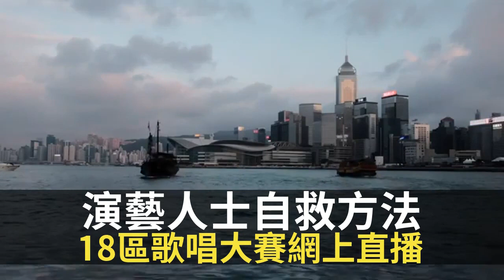演藝人士自救方法 18區歌唱大賽網上直播 全球華人流行音樂總會成立 （D100 順天知命 主持：李再唐 蔡浩樑）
疫情之下，演藝界人士生計受當其衝，紅磡體育館少有演唱會，例如搭建舞台及燈光設計難有生意，因此主持與音樂圈朋友組織全球華人流行音樂總會，有各國22個城市參與，協助尋找演出機會，又提供服務價格優惠。

事業低潮，想求簽問卜前程，主持求了支中吉簽，簽文：自南自北自東西 欲到天涯誰作梯 遇鼠逢牛三弄笛 好將名姓榜頭題。典故是劉文龍求官，漢朝書生劉文龍為求官職，與王昭君一起出塞和番，因此劉文龍與妻子分別18年，但劉回家後，家人已認不出他。如果問事業，就要多多努力，等待伯樂出現並提拔自己。

相關影片:
1. 馮展萍離世少關注 播音皇帝經典回顧 （D100 順天知命 主持：李再唐 蔡浩樑）
2. 【LIVE 直播】特朗普美國有共和黨世界佬咁表態! 泛民立法會議員被中共全國人大DQ先總辭點解唔可以批評!? 李桂華被制裁踢爆拜登加拿大政客唔撐香港人!  D100 三點維權 (傑斯、霸氣哥)
3. 梁國雄(長毛): 特朗普美國總統大選有乜嘢招呼拜登!? 輝瑞逆苗趕唔切中共習近平最開心!? 歌神BOB DYLAN留畀香港人神預言!? (D100 長Q直進 主持: 長毛梁國雄、傑斯)